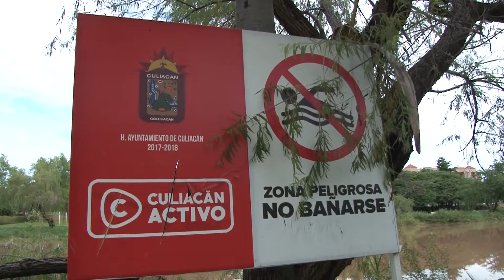RIOS ARRASTRAN BASURA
Los rios humaya y tamazula arrastran basura y se caen árboles por vientos